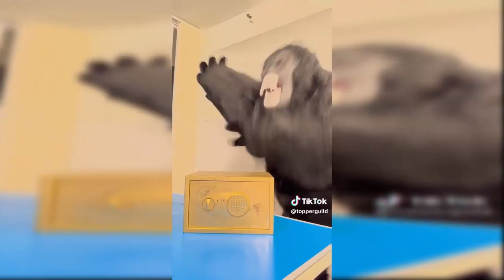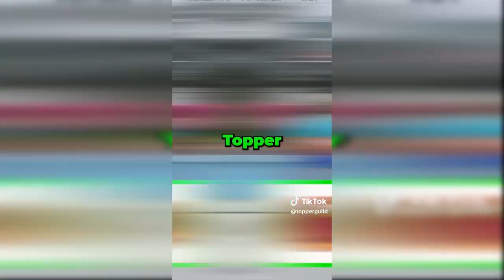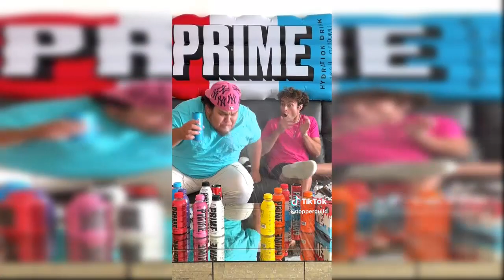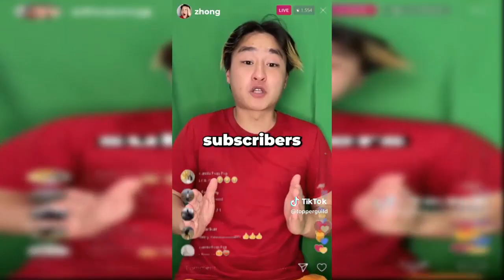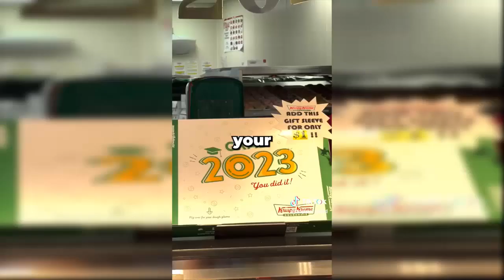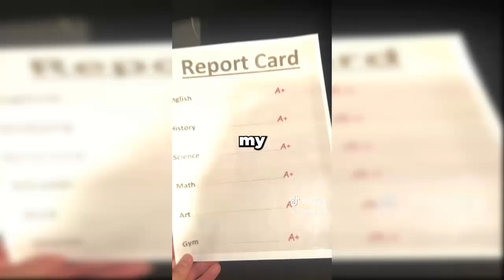Funny Topper Guild TikTok Videos | Best Compilation of Topper Guild✔